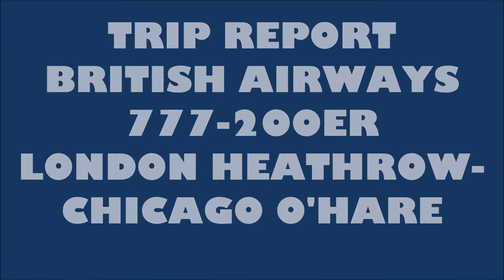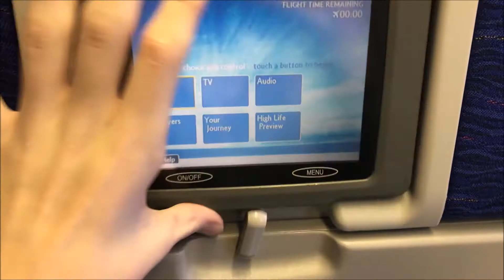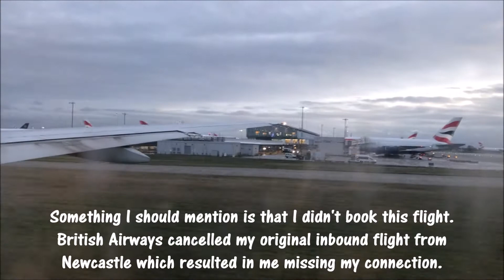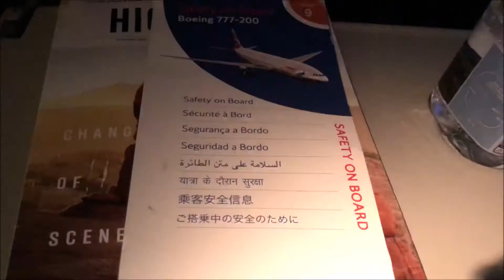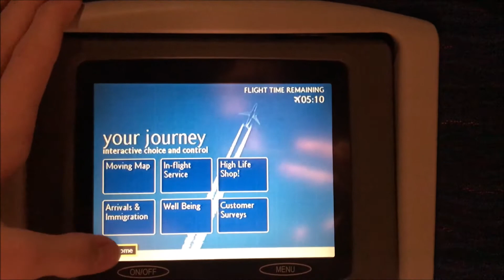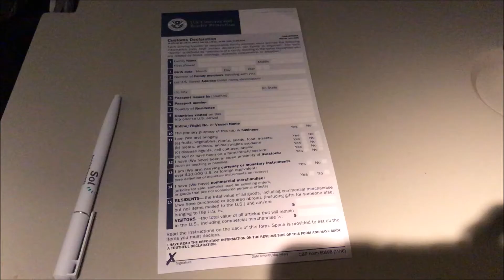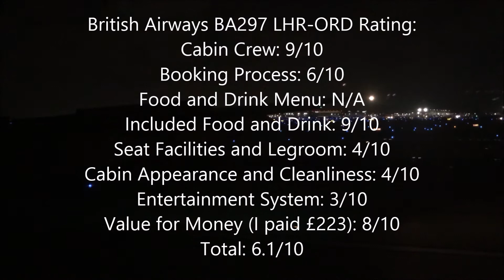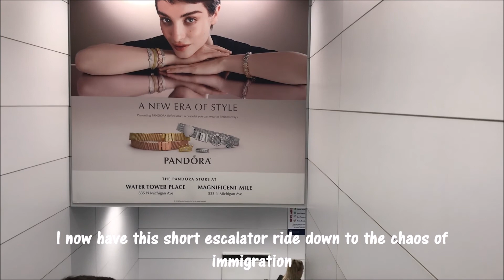TRIP REPORT | BRITISH AIRWAYS | 777-200ER | LONDON HEATHROW-CHICAGO O'HARE | WORLD TRAVELLER | HD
Trip Report British Airways 777-200ER LHR-ORD World Traveller

Airline: British Airways
Aircraft: Boeing 777-236ER
Livery: British Airways Standard
Registration/(Name): G-YMMP/(None)
Age: 18.2 Years
Route: London Heathrow-Chicago O'Hare
Flight Number: BA297
Seat Number: 37K
Cabin: World Traveller (Economy)
Delay: 30 Minutes Departure
Flight Duration: 8 Hours 20 Minutes
Cruise Height: 36,000, 37,000, 38,000 and 40,000 Feet
Cost/Ticket Type: £223/Economy Basic
Date: 26th December 2019
Filmed On: iPhone 7+
Music: X Rated by Ehrling, Voyage by Ikson and Mood by Ehrling
Rating: 6.1/10